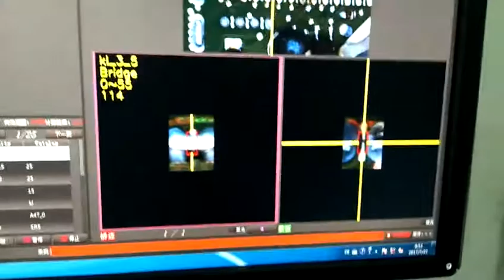VCTA AOI Автоматическая оптическая инспекция печатных плат с нижней стороны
Поставки оборудования
ООО «СмтМакс»